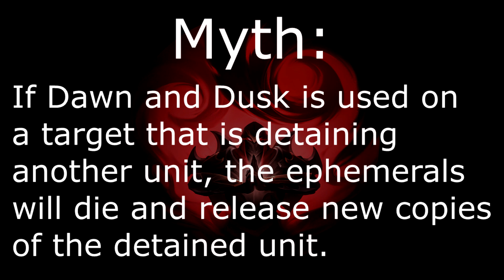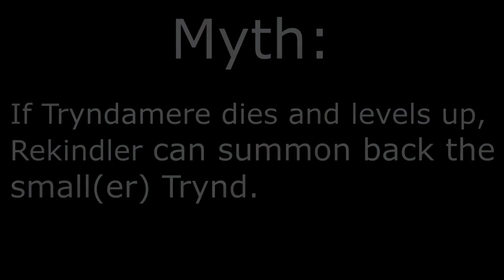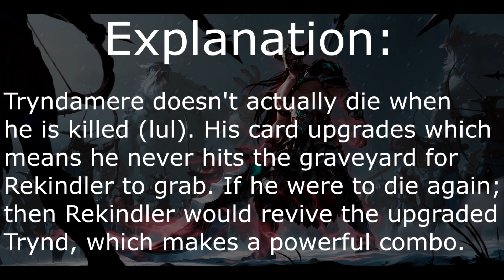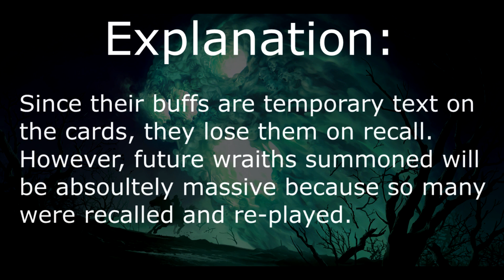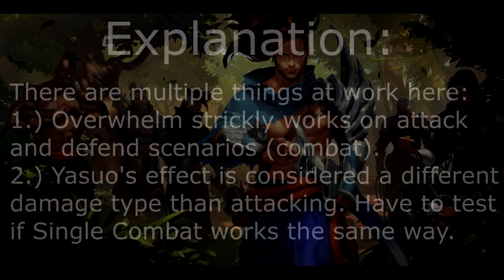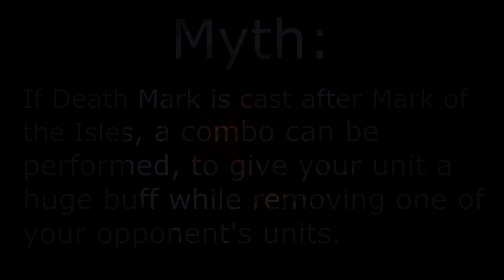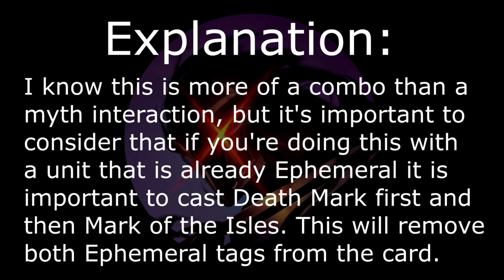What Happens If You Dawn and Dusk a Detaining Unit? - LoR Mythbusters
I've always loved MB style videos and want to test a lot of interactions in LoR for myself. This way I can also share what I find with you guys! So here's some more interesting interactions! Got some more complicated combos and special cards this time! Which myth was your favorite? If I use it, I will shout you out in a future video! I also spent some more effort by adding background images behind the myth and explanation segments, making the video overall more appealing! I also took out the "bad" intro that I've received many comments about and put it a simple animation and transition in order to get to the content faster and cleaner.